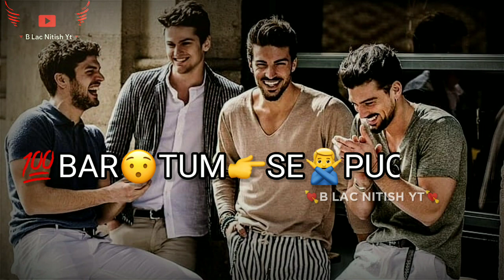Dost Wo Nahi Jo Thumare Achhe Mood Me Tum Se Baat Karne Ka Maza Le 😄 | Dosti Status /B Lac Nitish Yt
Dosti Maza Le Shayari

Dosti Yaari

Friendship shayari

Best Friend Dialogue

Dosri?

Video Achha Lage Toh Bhai Ke Channel Ko Subscriber Kr Lena.

Mera Name Hai Nitish AUR Aap Dekh Rahe Hai B Lac Nitish Yt Channel.

AND SHARE Don't Forget For Me

Next video Jaldi Se dekho